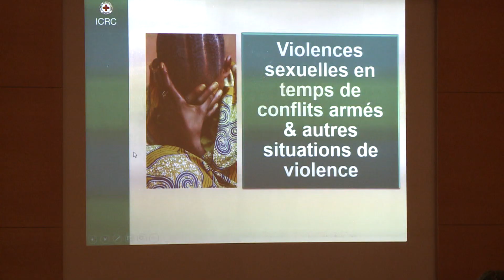Face aux violences sexuelles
Après avoir mis en lumière pendant quatre ans - d'une Conférence internationale de la Croix-Rouge à la suivante - la problématique du respect de la mission médicale dans les conflits armés et les autres situations de violences, le CICR a décidé de mettre désormais l'accent sur les violences sexuelles.

Production : Délégation du CICR en France
Réalisation : Edwige Jeannenot - Frédéric Joli